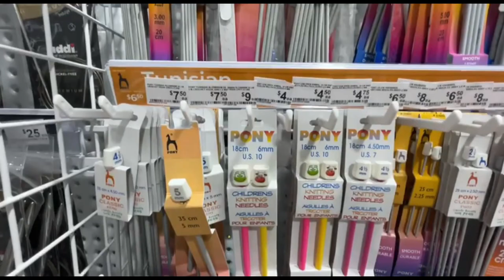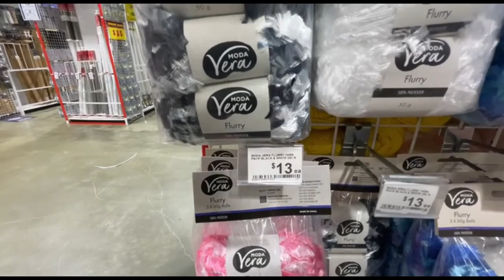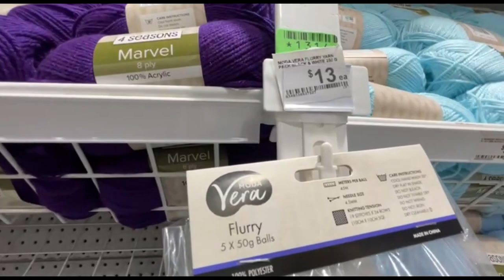Australia yarn shop and knitting tools shop | Spotlight tour | shop with me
Also, if you have any friends or family who love crochet, please share my channel with them! The more subscribers I have, the more motivated I am to keep creating quality content for you.

Thanks for your support and for being a part of this amazing crochet community
Crocheting is a craft that involves using a crochet hook and yarn to create beautiful and intricate designs. It's a versatile and relaxing hobby that can be enjoyed by anyone, from beginners to experienced crafters. With endless possibilities for colors, textures, and patterns, crocheting allows you to express your creativity and make something truly unique. Whether you're making a cozy blanket, a cute sweater, or a decorative accessory, crocheting is a wonderful way to create handmade items that you and your loved ones can cherish for years to come.